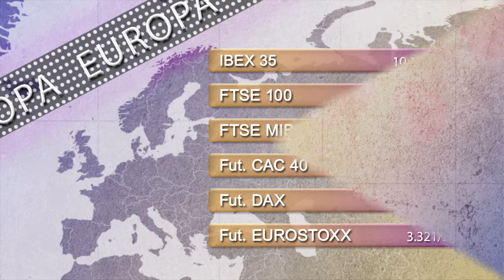Vídeo Soportes y resistencias de los principales índices de Bolsa